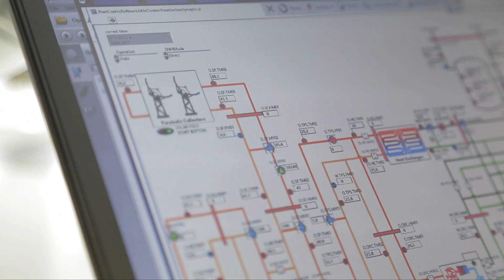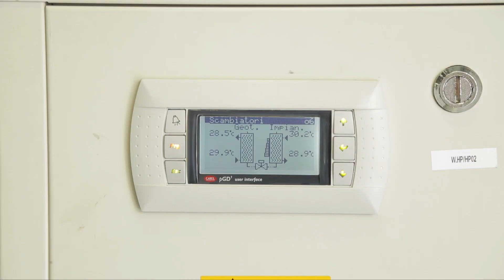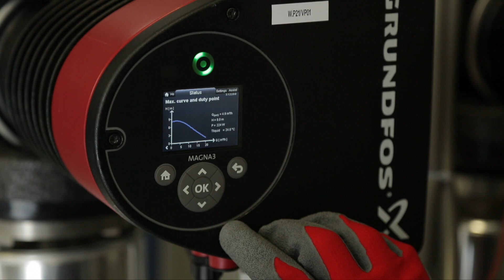Energy Exchange Lab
L’Energy Exchange Lab di Eurac Research è un’innovativa infrastruttura di test per sistemi avanzati di teleriscaldamento e teleraffrescamento.
All’interno del Parco tecnologico di Bolzano, il laboratorio riproduce su piccola scala il funzionamento di un’intera rete: produzione dell’energia termica, distribuzione e utilizzo da parte dell’utente.